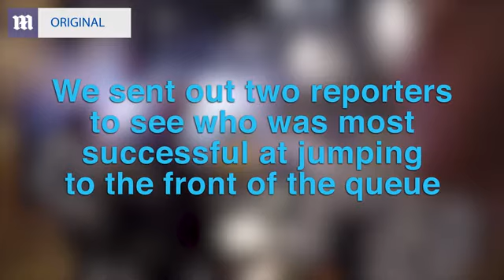MailOnline pushes in New York queues to test reactions Daily Mail Online